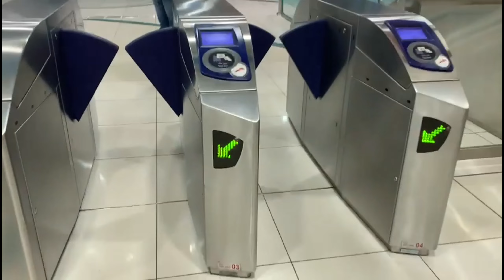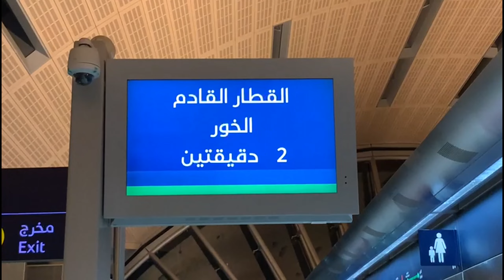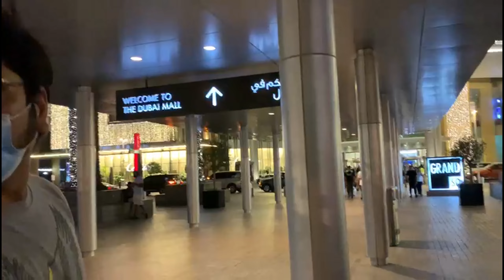14 August Celebration Scam at Burj Khalifa 2022 |Vlog 39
Happy 75th Independence day to my beloved Country Pakistan 🇵🇰🇵🇰🇵🇰
We love you ❤️
Keep supporting Pakistan.
Keep supporting my channel.